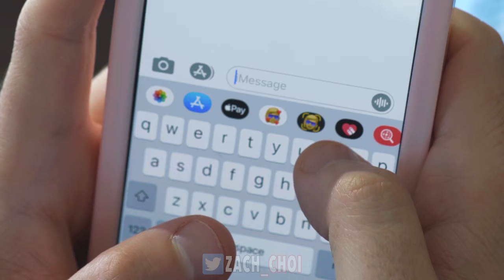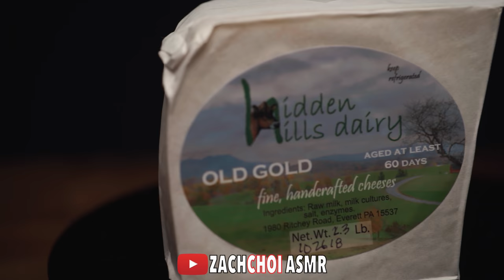ASMR 'LONELY' PIZZA with BENNY BLANCO | COOKING & EATING SOUNDS | Zach Choi ASMR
ASMR 'LONELY' PIZZA with BENNY BLANCO MUKBANG 먹방 COOKING & EATING SOUNDS

Today's recipe is from Joe Beddia, the creator of BEST pizza in America!